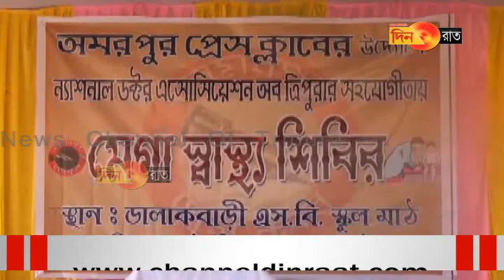প্রত্যন্তে শিবির করলো সংবাদ কর্মীরা